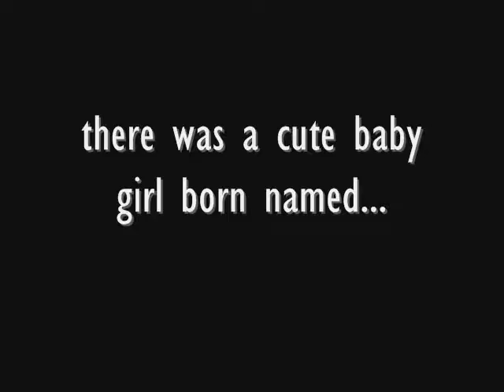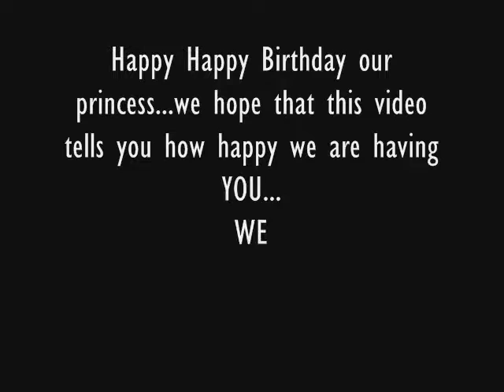God Gave Me You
A simple slide show to my princess who are celebrating her 8th birthday...